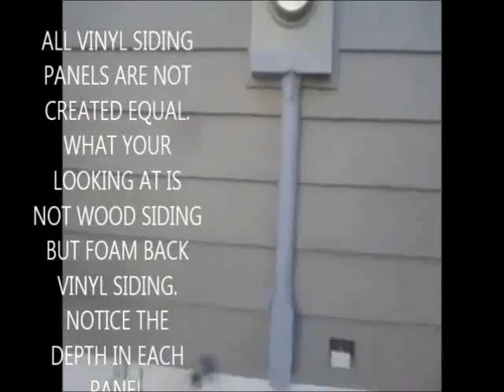Greenwich Township Roofing Repairs Roof Repairs NJ